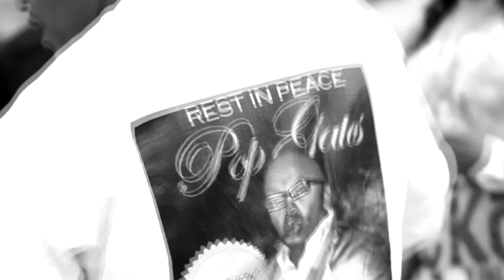POPEYE DA PRODUCT - WE LOCCO